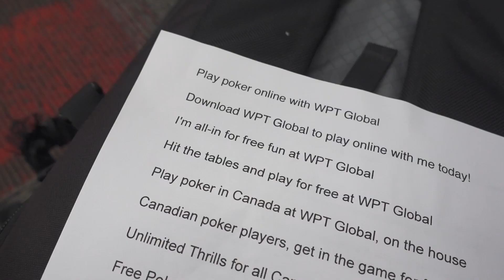Working For WPT Global Is A Grind - WPT Voyage | Day 1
Day 1 of the WPT Voyage